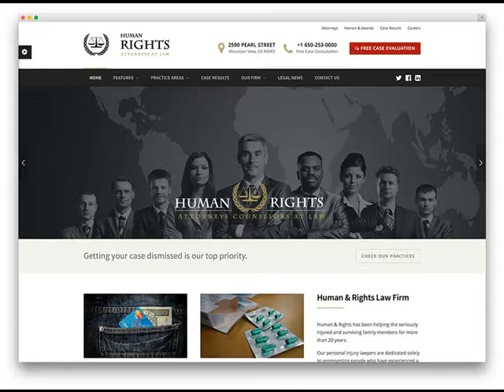Blytheville AR Get custom web design at $279 .mp4